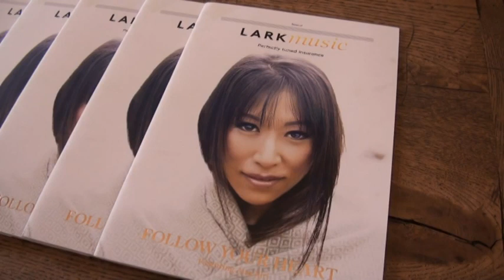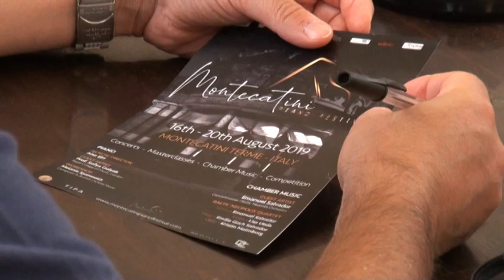Aisa Ijiri and Luca Baroncini | Television Interview - Montecatini Piano Festival 2019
Montecatini Piano Festival 2019

Aisa Ijiri (Artistic Director and Pianist) and Luca Baroncini (Mayor of Montecatini) speak about the launch of the Montecatini Piano Festival on Italian National TV.